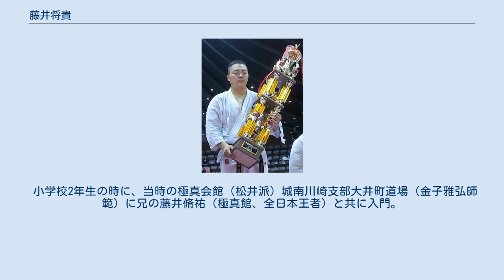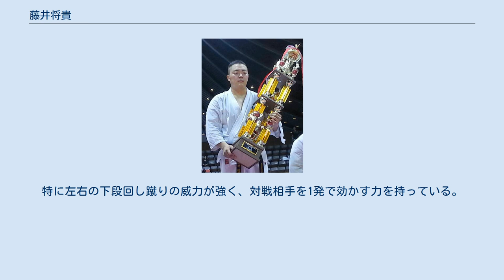藤井将貴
藤井 将貴（ふじい まさき、1990年6月14日 - ）は、日本のフルコンタクト系の空手選手、キックボクサー。
段位は極真拳空手参段。
東京都品川区出身。
身長182cm、体重93kg。
極真拳武會所属。
 第8回オープントーナメント全日本空手道選手権（主催：極真館）重量級で優勝。
 2013年、KWU極真ワールドユニオン主催、全極真世界大会(開催国：ブルガリア)、95kg超級にて準優勝。
 2012年、全日本空手道選手権大会(主催：極真館)89kg超級で優勝。
 2009年、全極真世界ウェイト制空手道選手権大会（開催地：ハンガリー、主催：極真館）重量級、日本代表。
 2011年から2年半間のニュージーランドへ留学し、その後帰国し、現在は空手に専念している。
 2016年11月、極真館 全日本空手道選手権大会 4連覇を果たした。
 盧山初雄館長率いる財団法人極真奨学会 極真空手道連盟極真館の城南大井町支部大井町道場に所属していたが、2016年11月に極真館全日本大会を4連覇した後、同年12月に自主退会し、翌年2月、極真拳武会に合流。
 小学校2年生の時に、当時の極真会館（松井派）城南川崎支部大井町道場（金子雅弘師範）に兄の藤井脩祐（極真館、全日本王者）と共に入門。
 中高生時代は、ラグビーで有名な関東学院でラグビー部に所属しながら極真空手の修行を両立させていた。
6年間、ラグビーと空手を両立させ、共に実績を残している。
空手では、全日本青少年大会に於いて、高校1・2年生の時に2年連続で準優勝。
そして3年生の時に優勝を遂げた。
幼少期より体が大きかったために、中学生の時から高校生の試合へ出場して優勝したり、高校生の時には一般部の関東大会へ出場し優勝したりと実績を積み重ねていた。
また、ラグビーでは、高校3年生の時にナンバー8としてラグビー神奈川代表国体選抜選手となる。
 2009年、関東学院高校を卒業後ニュージーランドへ留学。
留学後の2010年5月15日にアマチュアながらニュージーランドのオークランドで開催されたプロの格闘イベント「XPLOSION」に石井慧らと共に参戦し、スーパーヘビー級のK-1ルールの試合で初出場、初勝利を収めた。
また、同年11月21日開催された極真館、第8回全日本選手権大会の重量級で優勝を収め、兄の脩祐(第4･6･7回全日本王者)と共に兄弟で全日本重量級の優勝を果たした。
2012全日本空手道選手権大会では、兄・脩祐が89kg以下級で優勝し兄弟で2階級を制覇、続く各階級を制した王者同士が戦う争覇戦に於いて、兄・脩祐との兄弟対決が実現。
善戦するも延長戦の末、僅差で兄・脩祐に敗退。
その後、兄・脩祐が第一線を退いた後は、弟の将貴が全日本選手権の連覇を続けており、極真館を代表する最強の藤井兄弟として名を馳せている。
そして、2013年10月には、ブルガリアで開催されたKWU極真ワールドユニオン主催の全極真世界大会へ日本代表として出場し、+95kg超級で準優勝を果たし、翌月11月には、極真館、全日本選手権大会争覇戦へ出場し、重量級で優勝し、争覇戦に駒を進め優勝。
初の日本一の栄冠に輝き、その後、極真館全日本四連覇を達成した翌年2017年2月に極真拳武会へ移籍した。
 移籍後、最盛期110kg以上あった体重を90kgまで減量し、2018年に開催された新極真会主催の第50回全日本空手道選手権大会に挑んだが、移籍などによる稽古不足と減量などの影響か最盛期のパワーが劣り、2回戦で敗退。
 ラグビーで鍛え上げられたパワーを生かした戦い方で、重厚な体から繰り出される技の重さと圧力は、兄・藤井脩祐(極真館、日本王者)を凌ぐほど。
特に左右の下段回し蹴りの威力が強く、対戦相手を1発で効かす力を持っている。